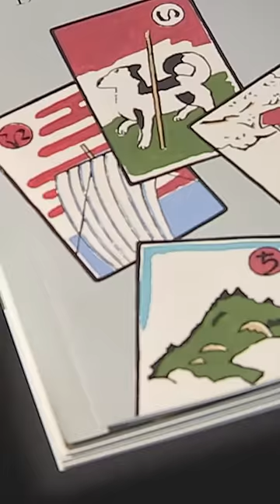文春砲を喰らった松本人志が悲惨すぎる...